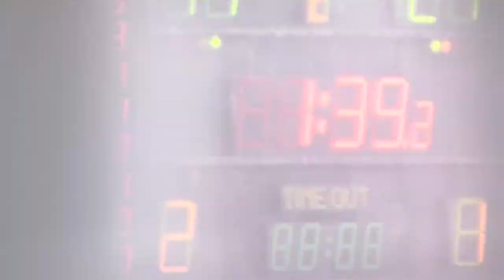Promo Mix Koszykarek AZS PW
Zajawka promocyjna AZS PW Koszykówka Kobiet